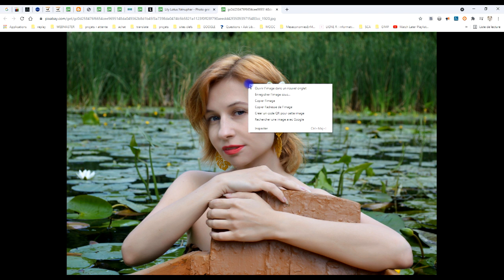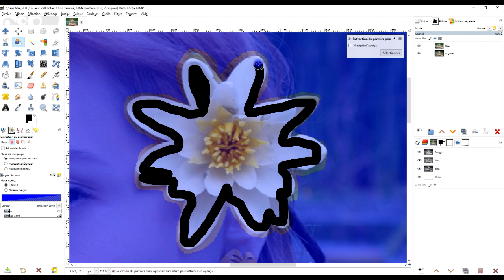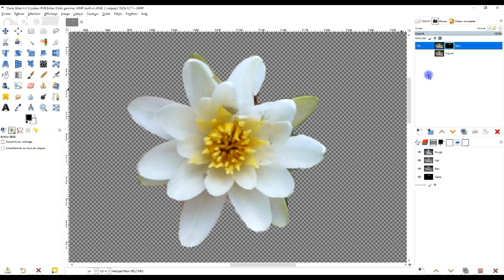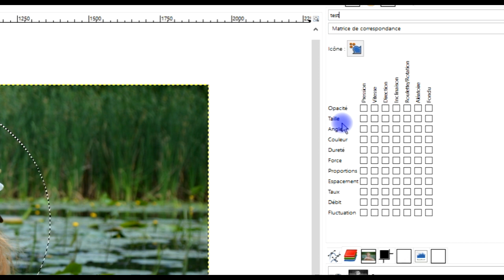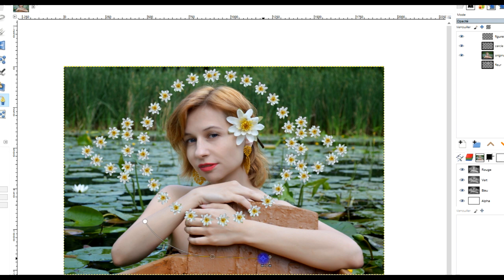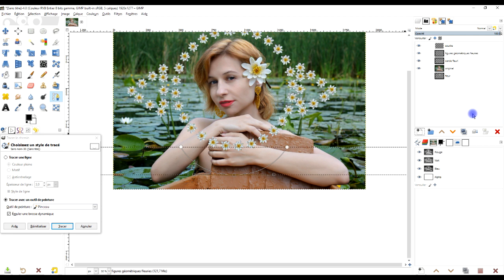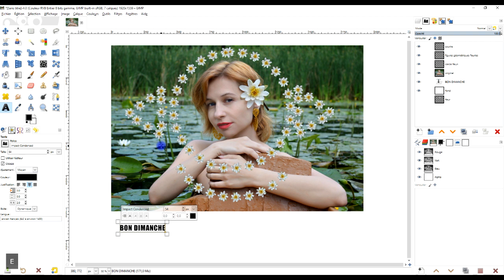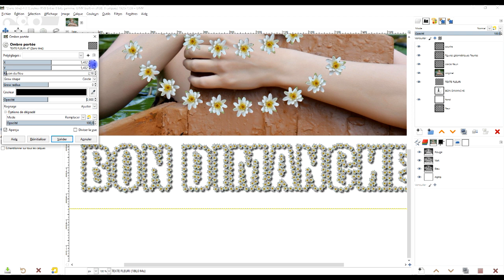Utilisez la sélection et la brosse dynamique pour tracer des motifs dans GIMP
🕹️ Plugin utiles

- etc.

🎁     2. SOUTENEZ MES EFFORTS